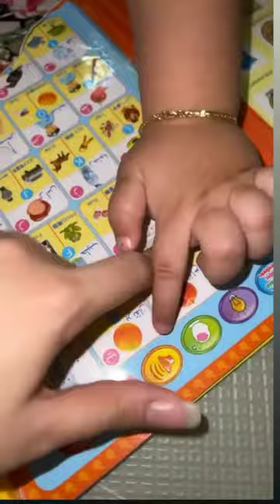Ayank lagi danad 😂😂